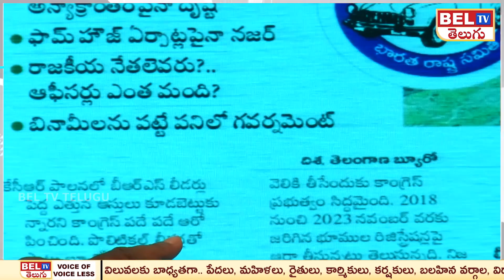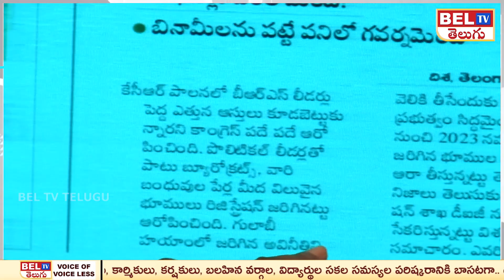దోచిందేంతా... దాచిందేంతా.. | Government enquiry On BRS Leaders | Land Mafiya | BEL TV News